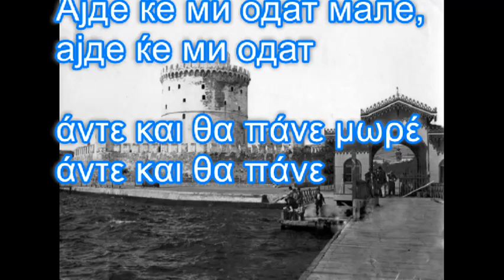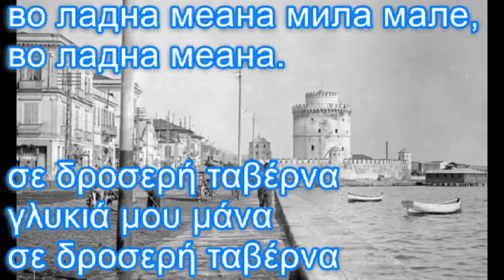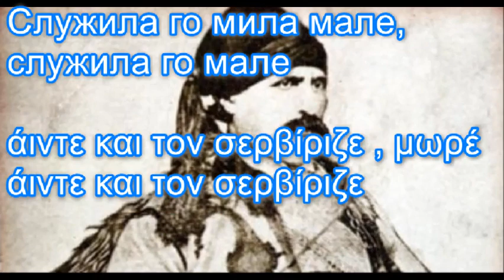Ајде ред се редат άντε σε σειρά παρατάσσονται